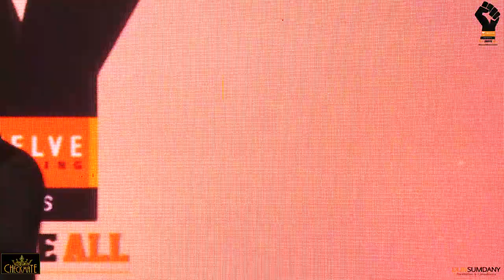Mominul Islam Speech | Rise Above All 2019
At Twelve presents Rise Above All 2019, Momin U Islam, Managing Director & CEO of of IPDC, shared his story with us. He inspired the crowd by sharing with them the importance of perseverance. Share your thoughts on the video in the comment section.